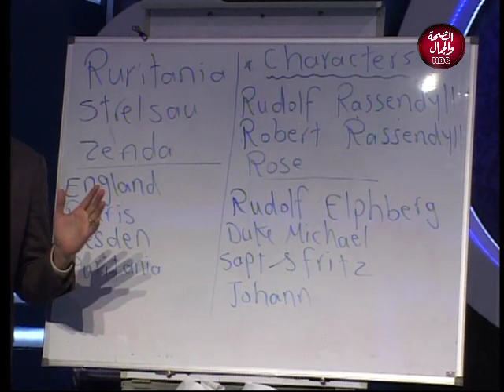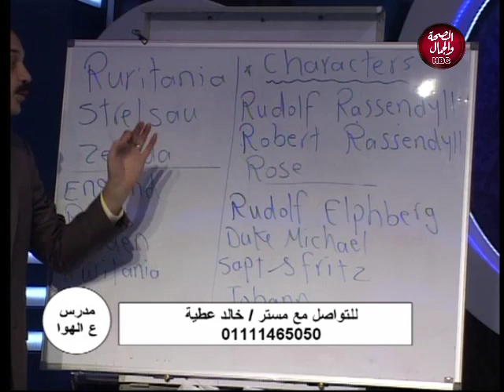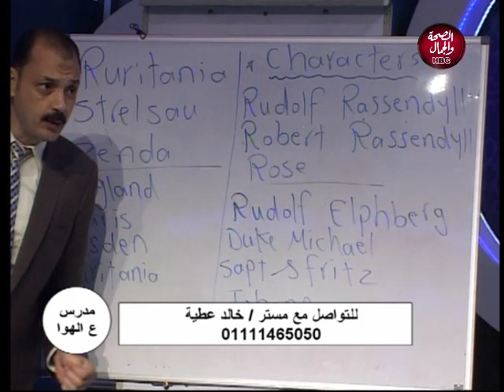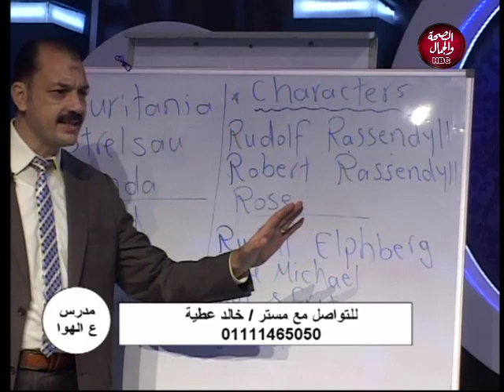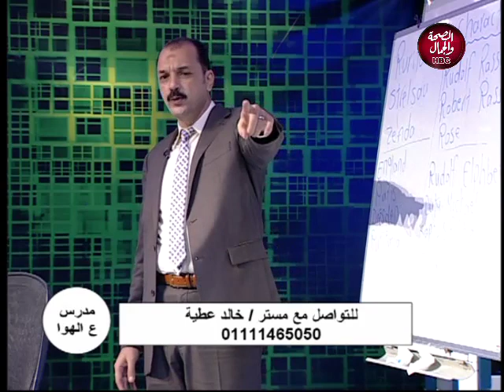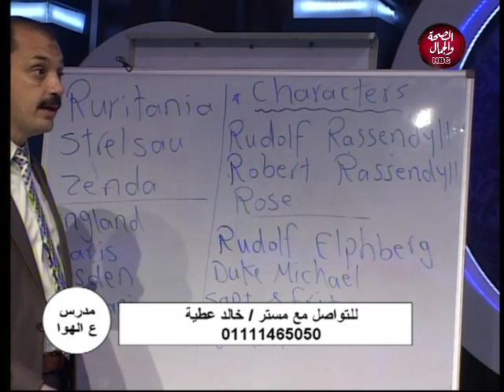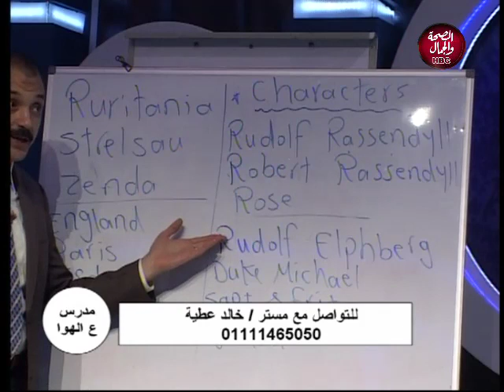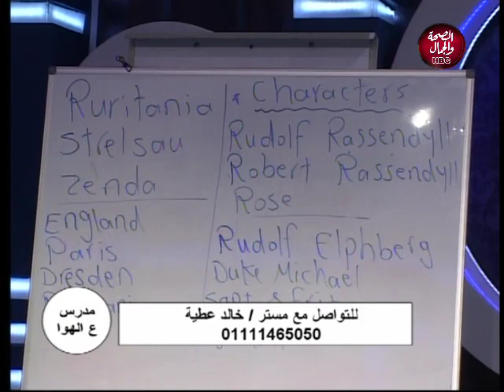مدرس على الهوا | شرح الفصل الأول من القصة الانجليزية للصف الثالث الثانوي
تقديم | أحمد السعيد
و فاتن عرفه
و في ضيافته| مستر/ خالد عطية